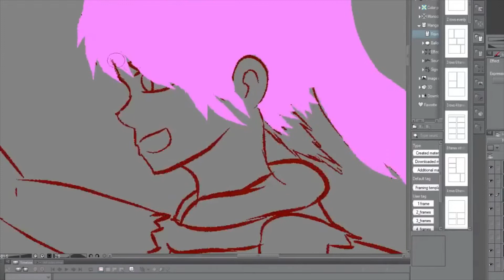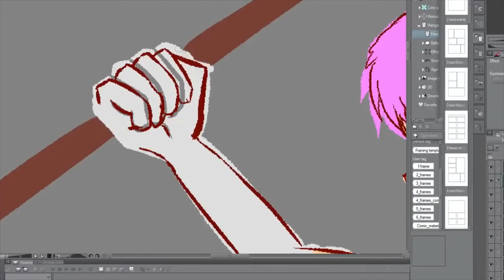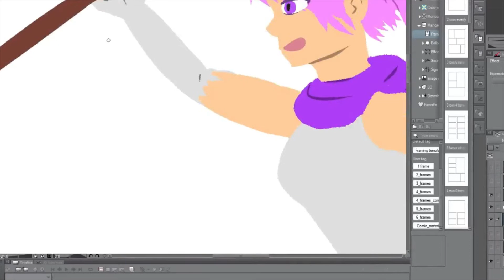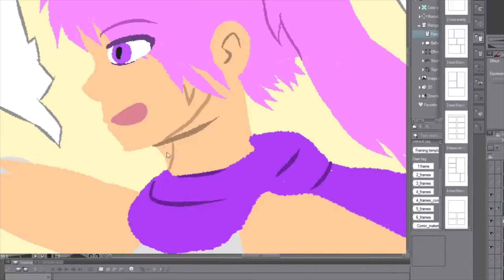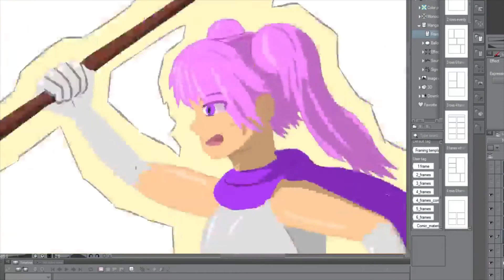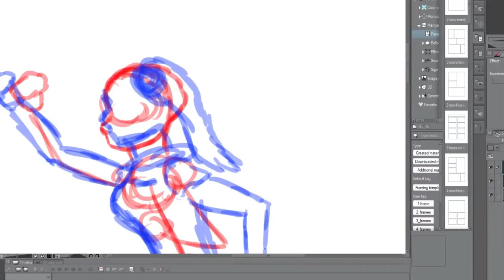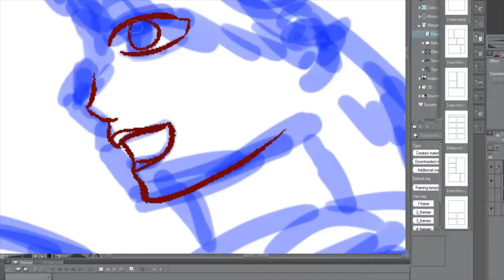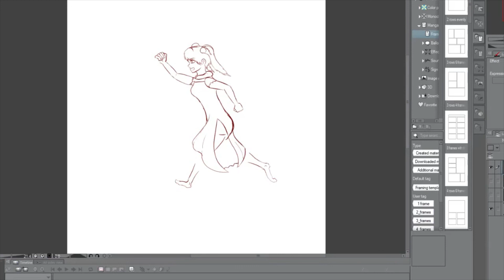Fire emblem friday Serra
lalala lalala lalala lalala lalala lalala lalala lalala la lalala la lalala laaa la lalala la la laaaa, la lalala la lalalalalalalala lalalalalalala laa laa laaaaaaaa.

today i'm drawing serra from rekka no ken, as a part of my fire emblem friday series. a pink haired healer, with a talkative personality. pray for erk